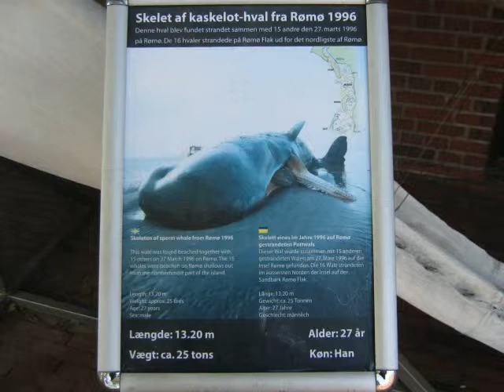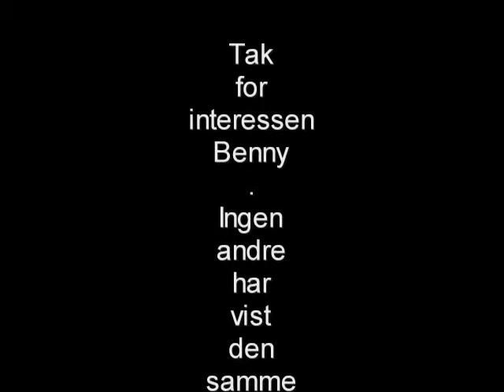til benny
En lille tur til Hvide Sande og Esbjerg i september 2013